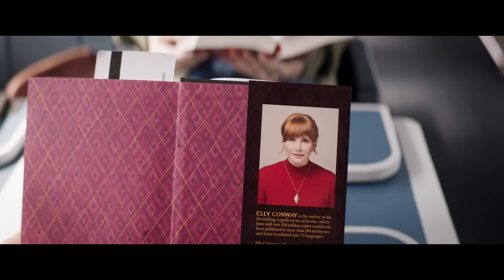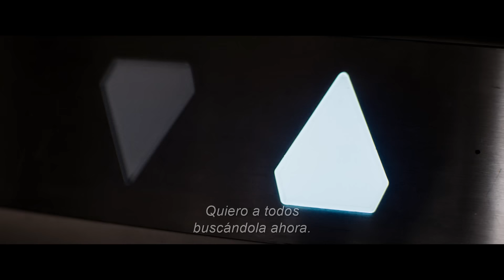Argylle: Agente secreto | Tráiler oficial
En cines 1 febrero del 2024

Género: Thriller de Espionaje
Reparto: Bryce Dallas Howard, Sam Rockwell, Henry Cavill, John Cena, Dua Lipa, Bryan
Cranston, Sofia Boutella, with Ariana DeBose y Catherine O’Hara y Samuel L. Jackson

Guion: Jason Fuchs
Director: Matthew Vaughn
Productores: Matthew Vaughn, Adam Bohling, Jason Fuchs, David Reid
Productores Ejecutivos: Adam Fishbach, Zygi Kamasa, Carols Peres, Claudia Vaughn

Cuanto mejor es el espía, mayor es la mentira.
De la mente retorcida de Matthew Vaughn (la franquicia Kingsman, Kick-Ass) llega Argylle: Agente secreto, un thriller de espionaje e ingenio. Bryce Dallas Howard (Jurassic World: Mundo jurásico) es Elly Conway, la autora de una serie de novelas de espionaje, cuya idea de la felicidad es pasar la noche en casa con su computadora y su gato, Alfie. Pero cuando las tramas de los libros de ficción de Elly -que se centran en el agente secreto Argylle y su misión de desentrañar un sindicato mundial de espías- empiezan a reflejar las acciones encubiertas de una organización de espías de la vida real, las noches tranquilas en casa ahora son cosas del pasado.

Acompañada por Aiden (Sam Rockwell, ganador de un Oscar®), un espía alérgico a los gatos, Elly (con Alfie en su mochila) recorre el mundo para ir un paso por delante de los asesinos mientras la línea que separa el mundo ficticio de Elly del real empieza a difuminarse.

El reparto cuenta con Henry Cavill (The Witcher), John Cena (Rápidos y furiosos X), la ganadora del Oscar® Ariana DeBose (Amor sin barreras), la estrella del pop ganadora del Grammy Dua Lipa (Barbie), el ganador del Emmy y nominado al Oscar® Bryan Cranston (Breaking Bad), la ganadora del Emmy e icono de la comedia Catherine O&#39;Hara (Schitt&#39;s Creek), Sofia Boutella (Kingsman: El servicio secreto) y el legendario Samuel L. Jackson. Alfie está interpretado por Chip, el gato real de la supermodelo Claudia Vaughn (Claudia Schiffer).

Argylle: Agente secreto es dirigida y producida por Matthew Vaughn, a partir de un guion de Jason Fuchs (Mujer Maravilla). La película es producida por Matthew Vaughn, Adam Bohling (franquicia Kingsman), Jason Fuchs y David Reid (franquicia Kingsman). Los productores ejecutivos son Adam Fishbach, Zygi Kamasa, Carlos Peres y Claudia Vaughn. Apple Original Films presenta, en asociación con MARV, una producción de Cloudy. Argylle: Agente secreto es distribuida por Universal Pictures.